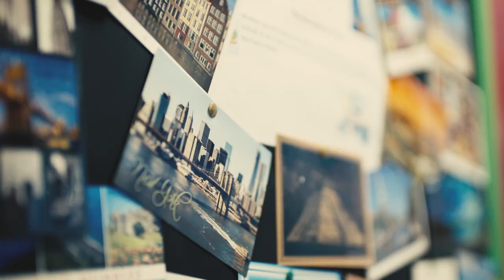Travel and Tourism, Hospitality and Events Management courses at Blackburn College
Learn all about cabin crew in our amazing mock aircraft cabin, just like Sol has. Apply now